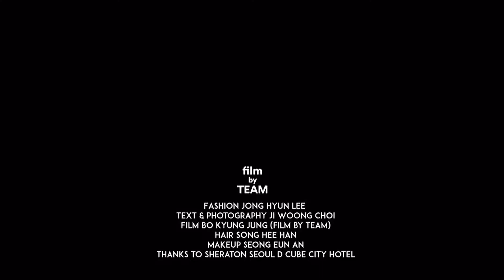Ten, Taeyong & Lucas (NCT) x Dazed Korea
Ten 텐; เตนล์, Taeyong 이태용 & Lucas 루카스; 黃旭熙 (NCT 엔시티) x Dazed Korea 데이즈드 코리아